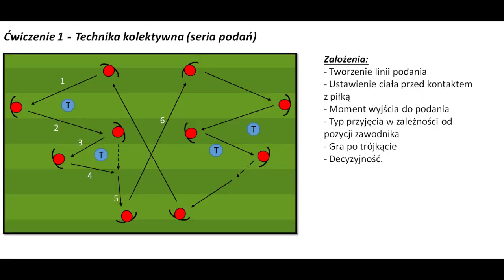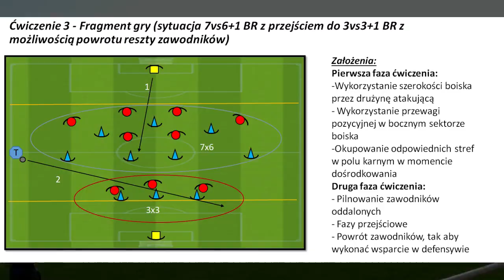Trening drużyny Real Sociedad B prowadzonej przez Xabiego Alonso